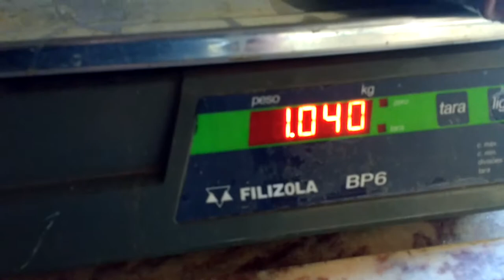Pesando tilápias de 11 meses antes do abate.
Pesando tilápias, Peixe fresco e de qualidade, voce pode ter em seu Fundo de Quintal